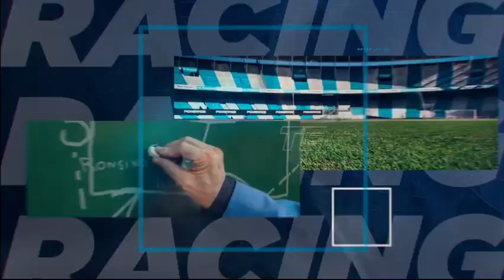Racing Online: Desde el Cilindro 05.08.2022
Los lunes y viernes, de 18 a 19, disfrutá DesdeElCilindro. Con la conducción del Tano Coccimiglio y gran equipo.